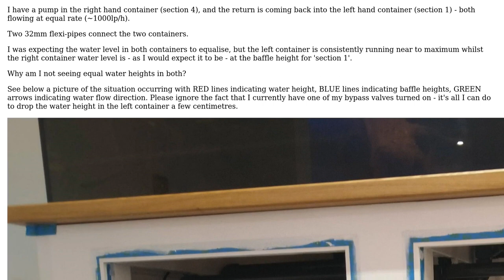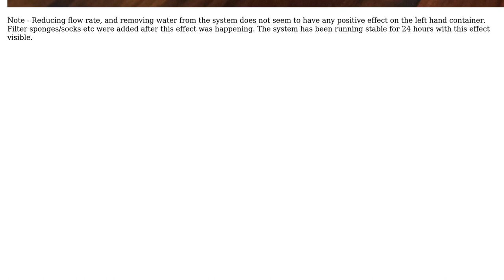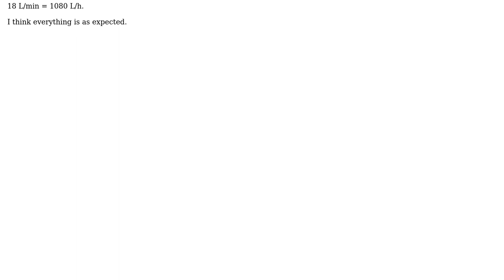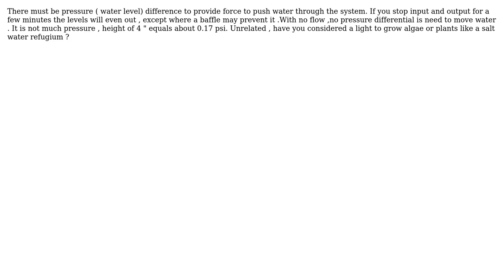Engineering: Unequal water level in connected containers - Aquarium Sump (2 Solutions!!)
Engineering: Unequal water level in connected containers - Aquarium Sump

With thanks & praise to God, and with thanks to the many people who have made this project possible! | Content (except music & images) licensed under CC BY-SA | Music | Images & others | With thanks to user Transistor user Lesley.Oakey user blacksmith37 and the Stack Exchange Network Trademarks are property of their respective owners. You are responsible for your own actions.